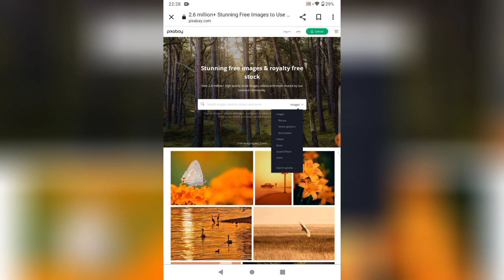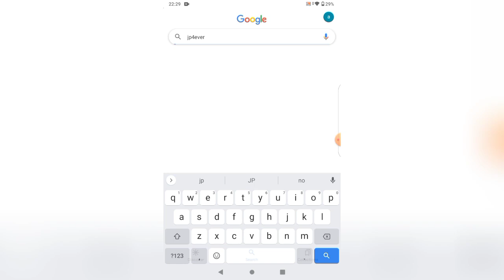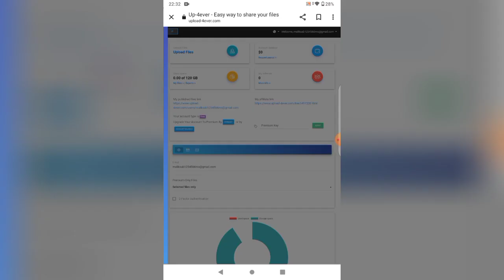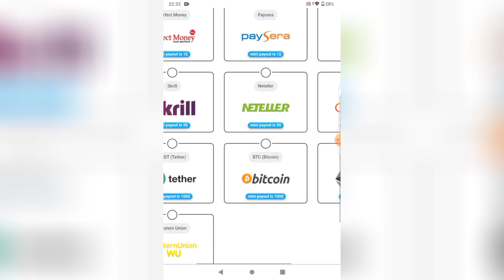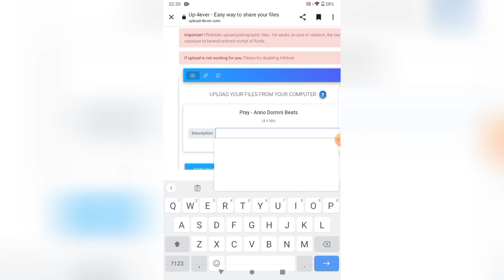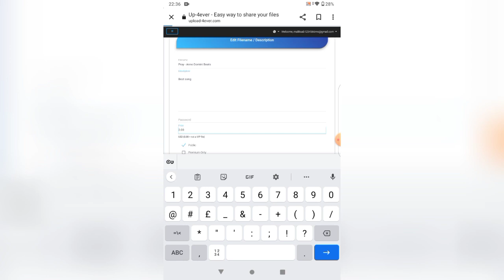EARN $7 EVERY 1 MINUTES by music [Make Money Online].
About video :
So in this video, I'm gonna tell you that how can you earn $7 in just 1 minute by listening to music with live payment proof so watch video till end

get paid
Earn money
Earn money online
Earning
Earning app
How to make money online
How make money online in 2022
Make money online
jp4ever
jp4
jp4ever earn money
jp4ever payment proof
Online
jp4ever earn money in Hindi
Online money